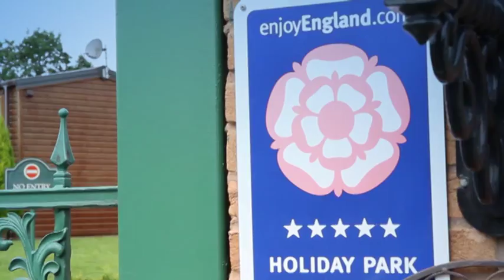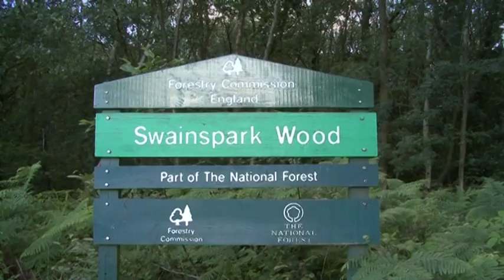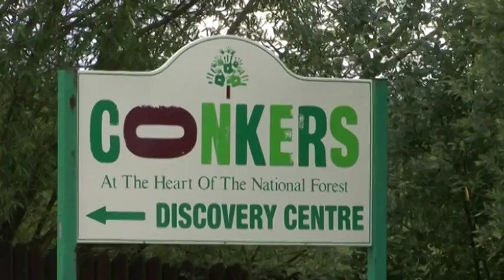Swainswood LUXURY Lodges and SPA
Exclusive luxury leisure homes in the heart of the National Forest near beautiful village of Overseal, Derbyshire Close to the UK's top 85 attractions - Drayton Manor, Conkers, Alton Towers, Belfry Golf Course, Twycross Zoo, Snowdome and many more.  Easy access to Birmingham International and East Midlands airports Superb facilities including hot tubs and luxury Spa.